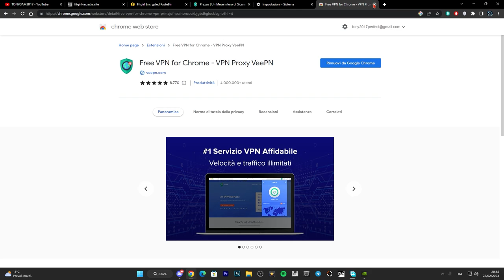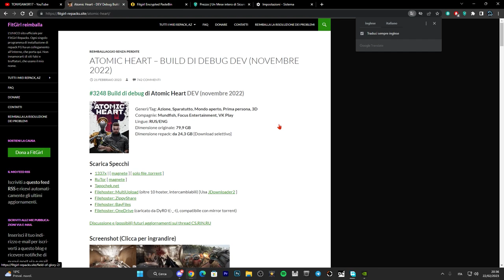Come risolvere i problemi di connessione PROXY |Impossibile raggiungere il sito| - TUTORIAL ITA 2023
Il sito non funziona, prova a fare questo per risolvere i tuoi problemi!!

impossibile raggiungere il sito,impossibile visualizzare un sito,impossibile accedere a un sito web,come raggiungere un sito web bloccato,impossibile visualizzare una pagina web,come aggirare il blocco dei provider,connessione non riuscita,come cambiare i dns,connessione negata,modificare file hosts,errore caricamento pagina,tutorial

PC:
MOBO: B450 GAMING PLUS
CPU: R5 3600
GPU: 1660 SUPER
RAM: 16 GB
CASE: 4000D AIRFLOW CASE CORSAIR

VIDEO TUTORIAL
               GAMES---TECH---MICROSOFT